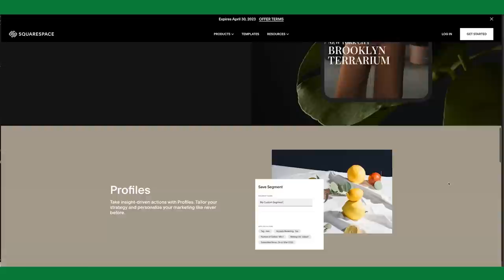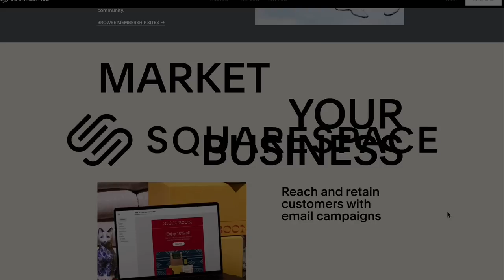How Long Is Sex Supposed to Last?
Yes! You can start building a newsletter, store, website, or blog for free using STUNNING and easy to use templates with Squarespace, then, when you’re ready to launch you can also save 10% off your first purchase of a website or domain go to